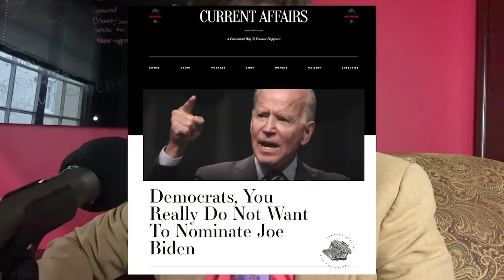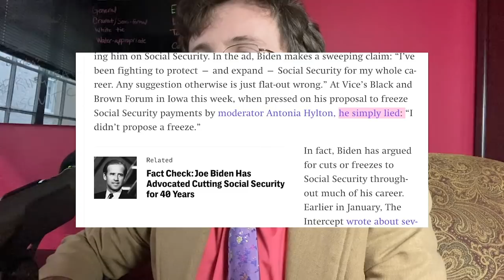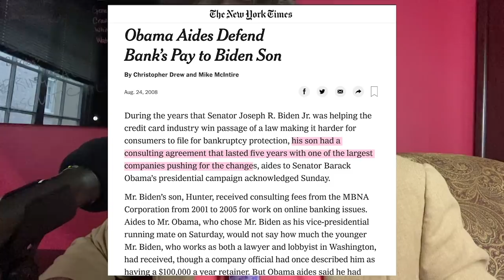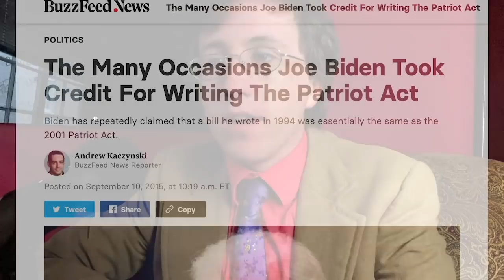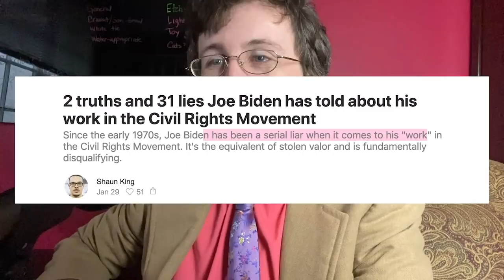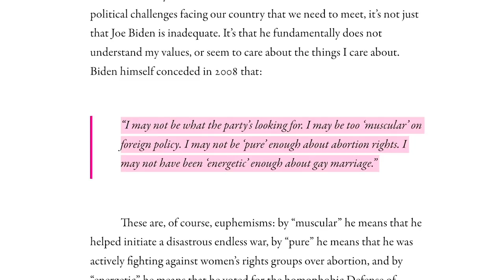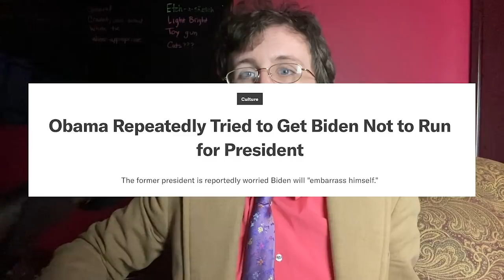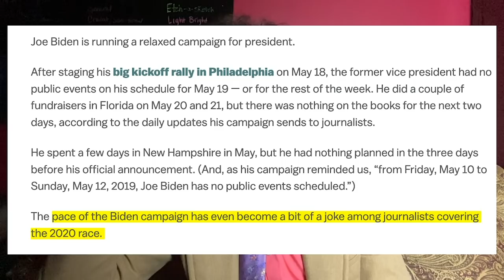Democrats, You Do NOT Want To Nominate Joe Biden — Short Version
Nathan J. Robinson, editor of Current Affairs, reads his article "Democrats, You Really Do Not Want To Nominate Joe Biden."

This video is a condensed version of the original ninety-five minute video, which you can find at this